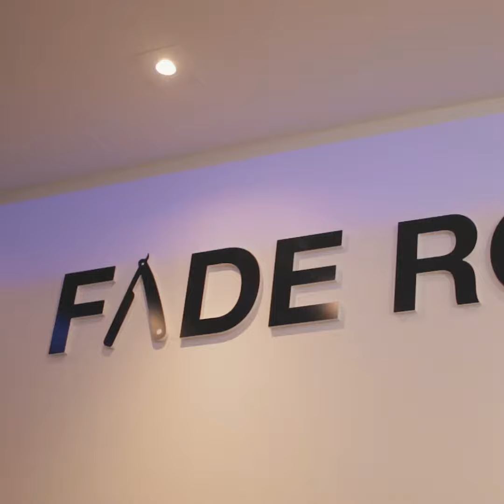Fade Room barber class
Recap from Fade Room's haircutting class with Scott Ramos, Claudio the Barber and Nelson buck the barber